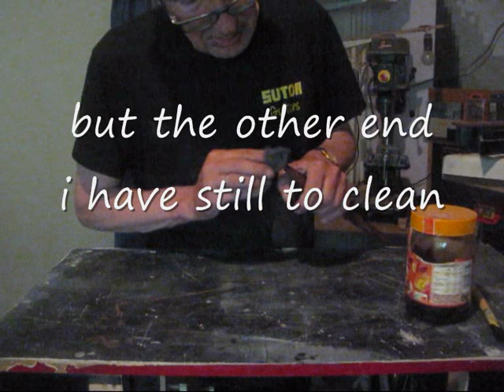vinegar and steel wool on a fretboard under 8 minutes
a complete fretboard darkening video as part of the explore video's serie.
watch the complete serie exploring the boundrys